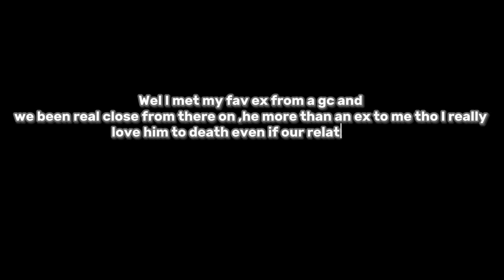Q&A / first vid!!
In this Q&A video I asked Snapchat , Instagram and a few close friends to ask em some questions!! Byee blessings!!